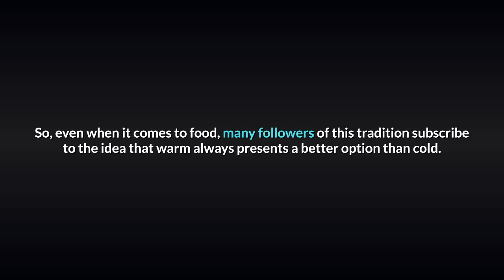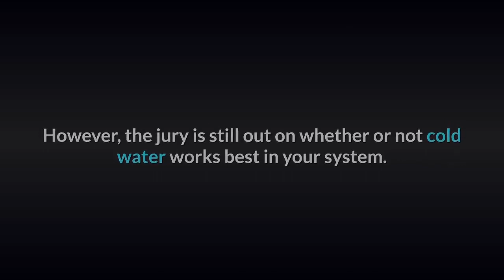What Happens To Your Body When You Drink Cold Water And Digestive System!!!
Is Drinking Cold Water, Disrupting Your Digestive System?